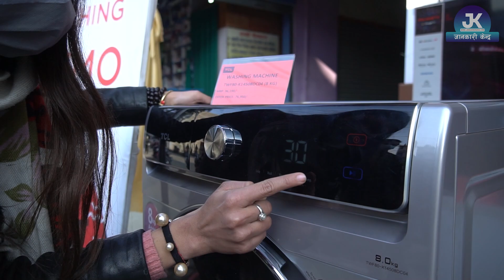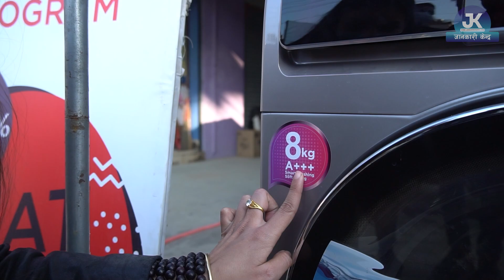How To Use Washing Machine Easily || Washing Machine In Nepal || Cg Digital || Jankari Kendra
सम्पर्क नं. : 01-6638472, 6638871